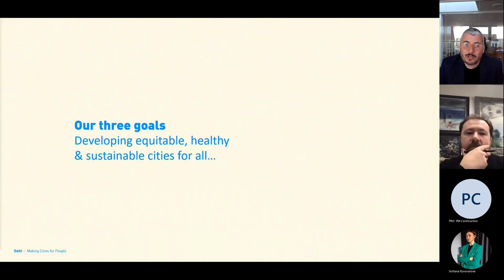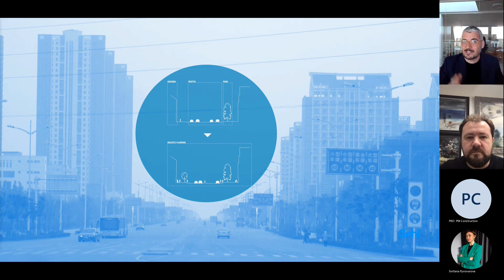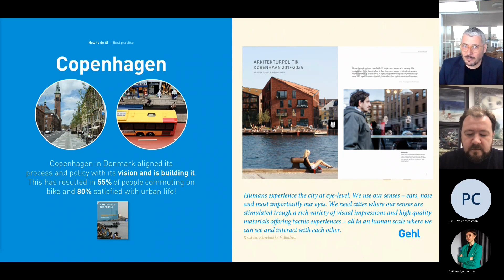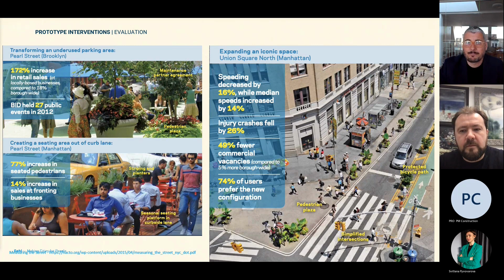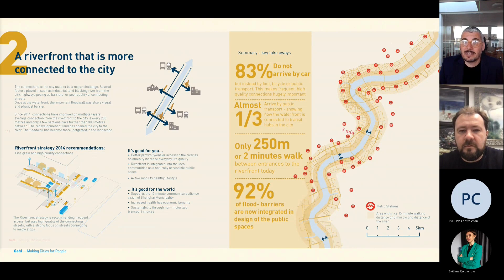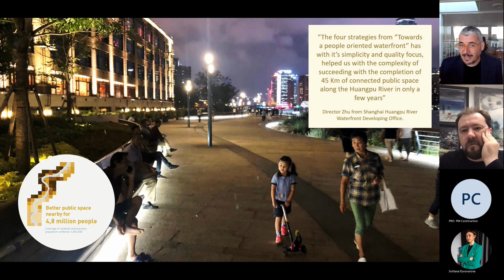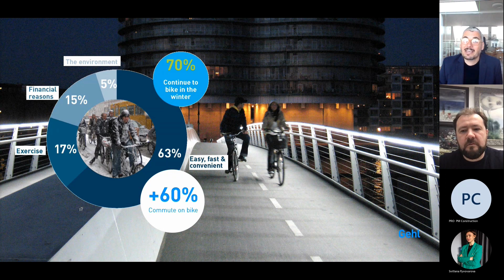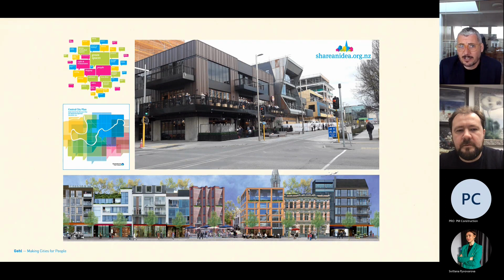Світові кейси по відбудові зруйнованих міст. Кейс Крайстчерч, Нова Зеландія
The PRO PM school & Charitable Organization "Foundation of Ukrainian Architectural Chamber" continue a series of lectures and discussions with prominent architects/urbanists/engineers on the topic of the reconstruction of Ukraine. Dozens of Ukrainian towns and villages have been destroyed and damaged during the war that has been going on in Ukraine since February, 24. And today we need to think about how we will rebuild the destroyed and mutilated cities after the victory. World practice has many different scenarios for rebuilding, so the solution to this issue must be conscious and meaningful. We seek to explore different practices and world experiences on this issue and invite you to join in our research.
On February 21, Kristian Skovbakke Villadsen (Danish architect, associate partner, and director of Jan Gehl in Denmark and China) spoke about the experience of rebuilding Christchurch, which was affected by a natural disaster - an earthquake.
Post-disaster recovery in New Zealand can provide insight into the challenges and opportunities of urban recovery, and this experience can be very useful for Ukraine.
The moderator of the event, Yulian Chaplinsky, is a Ukrainian architect, urbanist, and public and political figure.

Language - English.

Школа PRO PM спільно з БО "ФОНД АРХІТЕКТУРНОЇ ПАЛАТИ УКРАЇНИ" продовжують цикл лекцій та дискусій з видатними архітекторами/урбаністами/інженерами на тему відбудови України. За період війни, яка триває в Україні з 24 лютого, вже зруйновано та пошкоджено десятки українських міст та сіл. І вже сьогодні потрібно замислитись над тим як після перемоги ми будемо відновлювати знищені та понівечені міста. Світова практика має багато різних сценаріїв відбудови, тож вирішення цього питання має бути усвідомленим та осмисленим. Прагнемо дослідити різні практики та світовий досвід з цього питання і запрошуємо вас приєднатись до нашого дослідження.
21 лютого Крістіан Сковбакке Вілладсен (датський архітектор, асоційований партнер і директор Jan Gehl у Данії та Китаї) розповів про досвід відбудови Крайстчерча, постраждалого від стихійного лиха – землетрусу.
Відновлення після катастрофи в Новій Зеландії може дати розуміння проблем і можливостей відновлення міст, і цей досвід може бути дуже корисним для України.
Модератор заходу Юліан Чаплінський – український архітектор, урбаніст, громадсько-політичний діяч.

Мова відео - англійська.